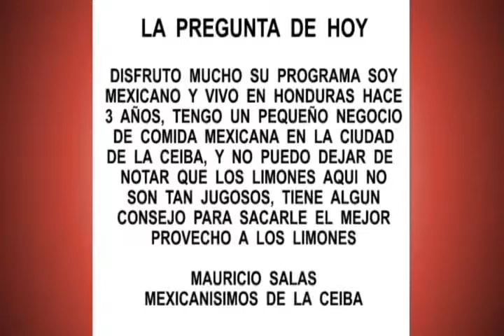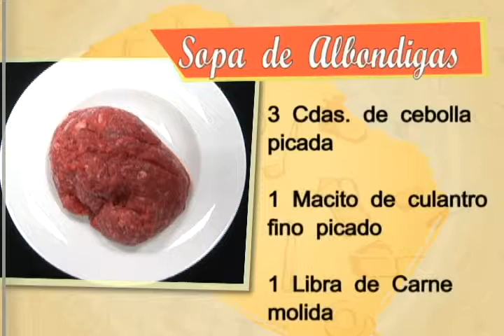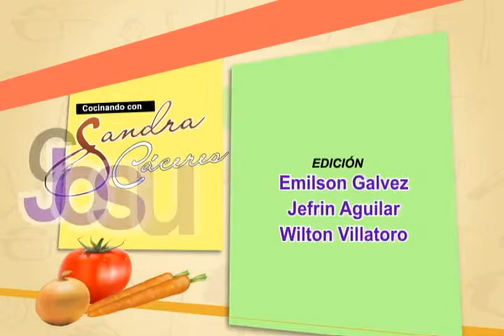TP: Cocinando con Sandra Caceres "Sopa de Albondiga" (3/3)